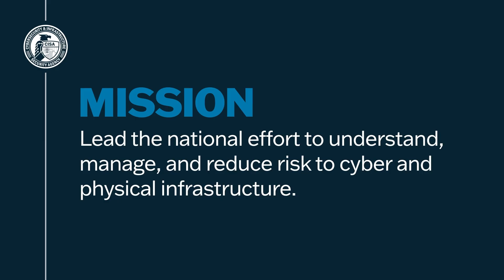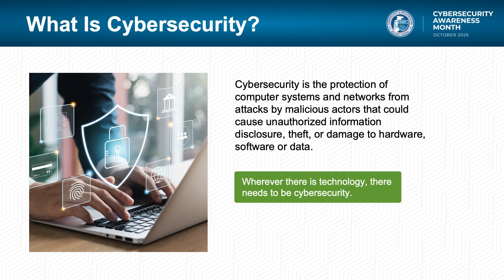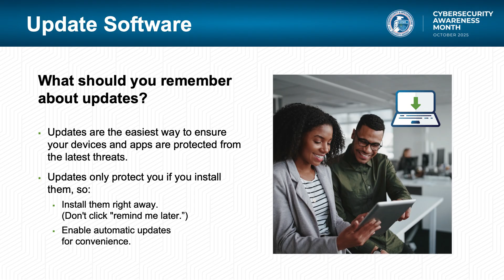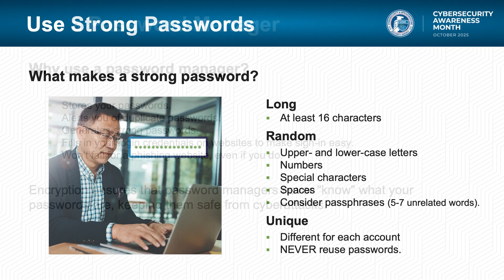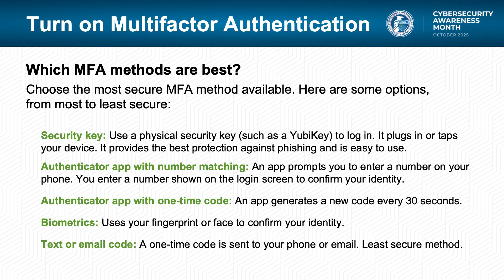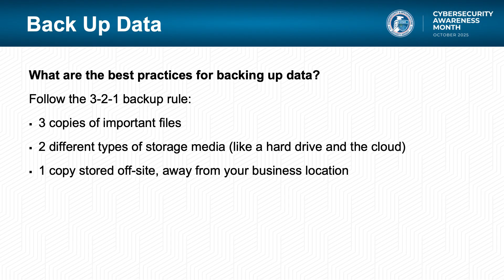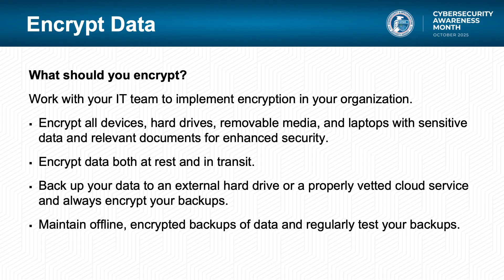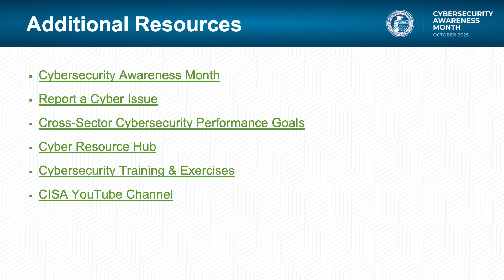Nine Ways to Stay Safe - Cybersecurity practices to protect people, data, & critical infrastructure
Taking basic actions can significantly improve your organization’s cybersecurity. View our pre-recorded presentation on 9 Ways to Stay Safe Online, with an introduction by CISA Acting Director Gottumukkala.